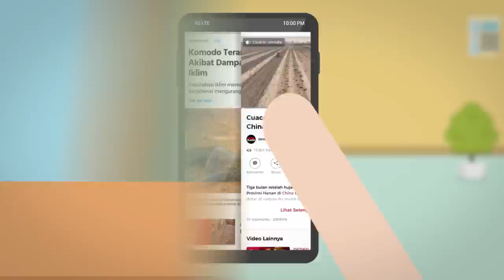Mending Mana: Kaya tapi Sakit vs. Sehat tapi Miskin?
Mending banyak uang tapi sakit-sakitan, atau celengan tipis tapi hidup sehat? Ya, ada penduduk yang sejahtera di negara yang maju dari revolusi industri — meski ternyata ngorbanin lingkungan dan datengin berbagai sakit dan bencana. Ada juga yang hidupnya ngga semewah itu, tapi lingkungannya sehat, bersih, tentram. Ya, sekilas, inilah yang keliatannya terjadi di dunia kita. Tapiii, apakah emang mustahil bisa maju tanpa ngerusak alam? Enjoy the video!

Ikuti Coaction dan Generasi Lestari di Instagram!